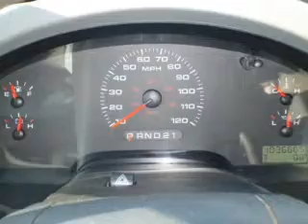2005 Ford F-150 - Foley AL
Year: 2005
Make: Ford
Model: F-150
Trim: STX
Engine: 4.6 liter 8 cylinder 16 valve
Transmission: 4-Speed Automatic
Color: Silver Metallic
Mileage: 103666
Address:
2255 S Mckenzie St